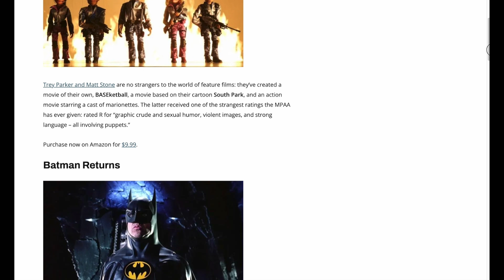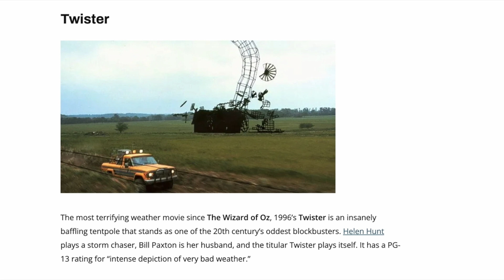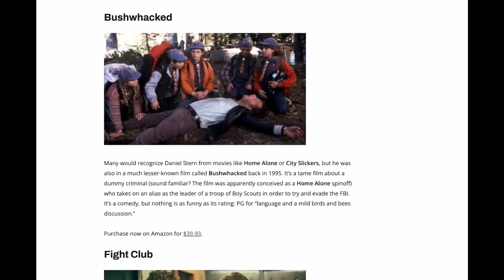MPAA Ratings and how weird they are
Here, I talk about how bizarre the overall rating system is for films, as I go through some examples.

Facebook: All Flows Reach Out